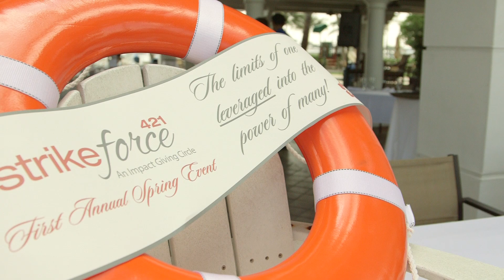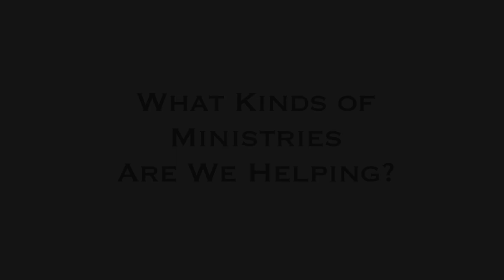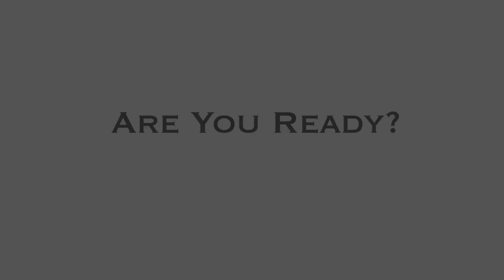STRIKE FORCE SPRING FINAL